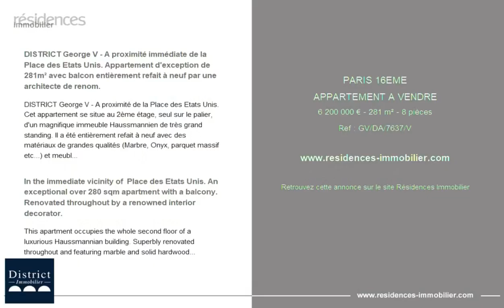PARIS 16ÈME - APPARTEMENT A VENDRE - 6 200 000 € - 281 m² - 8 pièce(s)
Référence : GV/DA/7637/V

DISTRICT George V - A proximité immédiate de la Place des Etats Unis. Appartement d'exception de 281m² avec balcon entièrement refait à neuf par une architecte de renom.

DISTRICT George V - A proximité de la Place des Etats Unis. Cet appartement se situe au 2ème étage, seul sur le palier, d'un magnifique immeuble Haussmannien de très grand standing. Il a été entièrement refait à neuf avec des matériaux de grandes qualités (Marbre, Onyx, parquet massif etc...) et meublé. Il se compose d'une belle galerie d'entrée avec wc invités desservant une spacieuse double réception, une salle à manger attenante à la cuisine luxueusement équipée, un bureau de maître avec sa salle de douche et une suite parentale avec immense dressing et salle de bains complète. A l'arrière donnant sur une vaste cour entièrement dégagéee: 3 autres chambres avec placards, 2 salles de douche avec wc et une buanderie. Alarme, climatisation, dressings sur mesure. Cet appartement est vendu quasiment entièrement meublé. En annexe une cave et 3 emplacements de parkings en location à proximité.
Le groupe District se compose de 5 agences idéalement situées dans les quartiers les plus prestigieux de Paris : l'Ile Saint Louis, Saint Germain des Prés, le Champ de mars, le Triangle d'Or du 8ème et le Parc Monceau. Depuis 1997, nous vous proposons un éventail de biens sélectionnés et valorisés avec le plus grand soin ainsi qu'une offre de services haut de gamme (vente, achat, location, gestion).

In the immediate vicinity of  Place des Etats Unis. An exceptional over 280 sqm apartment with a balcony. Renovated throughout by a renowned interior decorator.

This apartment occupies the whole second floor of a luxurious Haussmannian building. Superbly renovated throughout and featuring marble and solid hardwood parquet flooring, it offers 281 sqm of living space including an entrance hall with a guest toilet, a double living/reception room, an adjacent equipped kitchen, a study with a shower room, a master suite with a complete bathroom and an immense dressing room, three further bedrooms overlooking a wide courtyard, two shower rooms with toilets, and a laundry room. Alarm, air conditioning, bespoke storage space. The apartment is sold almost entirely furnished. With a cellar and three rented parking spaces nearby.

Cette annonce vous est proposée par l'agence DISTRICT GEORGE V

|1643044|